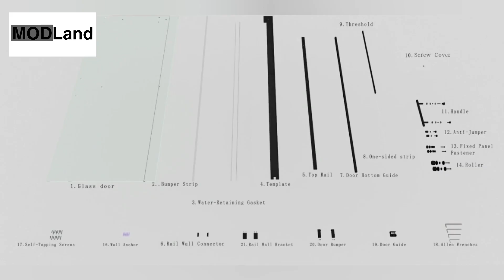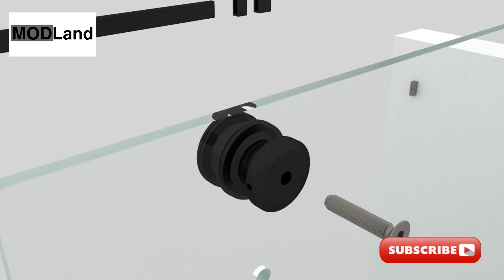Installation of Adjustable Frameless Sliding Shower Door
🚿 Step into the world of DIY and add a touch of elegance to your bathroom with an adjustable frameless sliding shower door! Our latest YouTube video is a comprehensive guide, meticulously crafted to assist you in installing this modern and sleek addition to your bathroom.